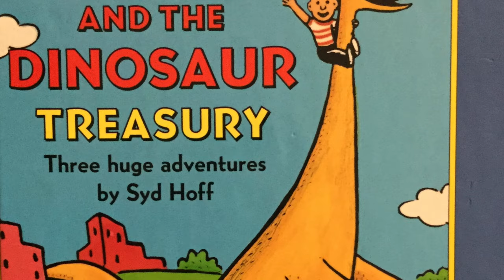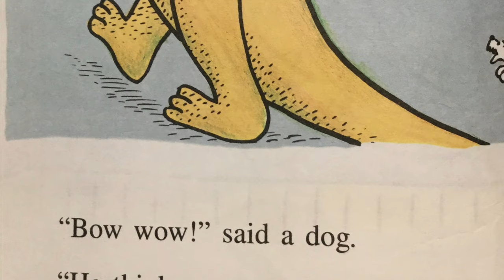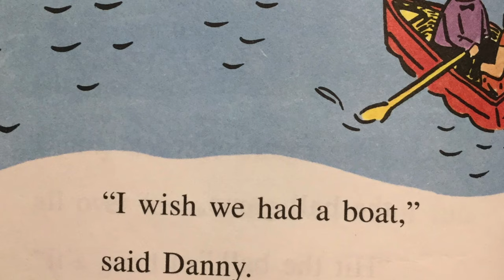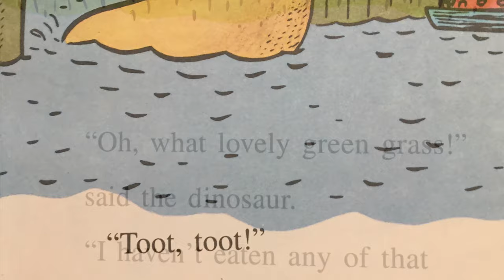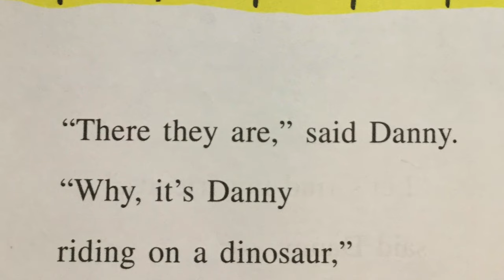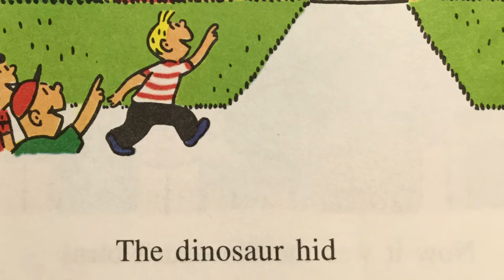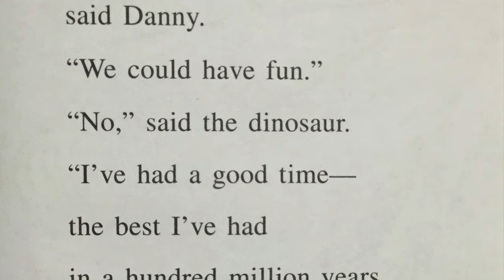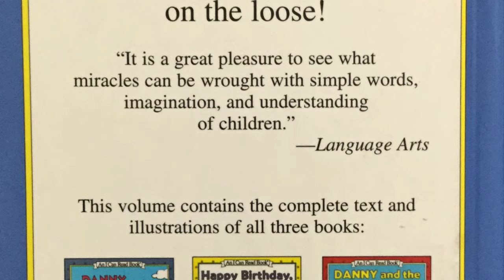Danny and the Dinosaur, Story and Pictures By Syd Hoff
Ms. Bernal reads to you a beautiful story. Let's enjoy.